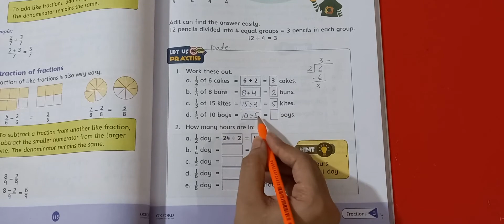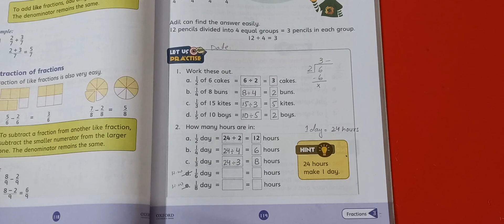Class III Subject Math Topic Fraction Page No 119